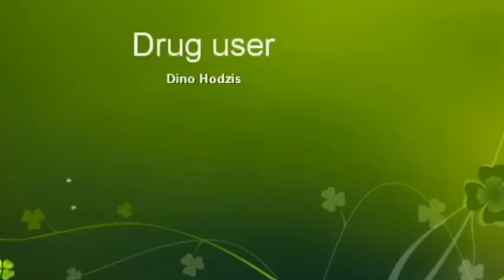Bunch of idiots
Final Cut.
The only thing I don't like is at 2:11 my gun shot failed. :(